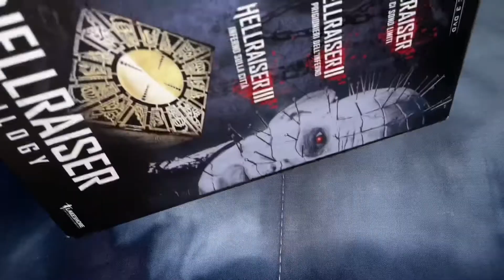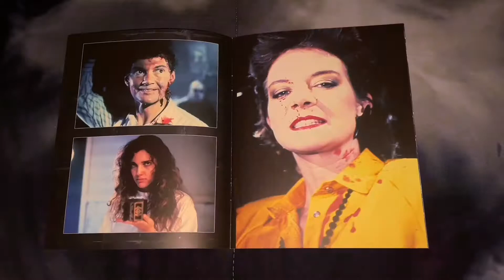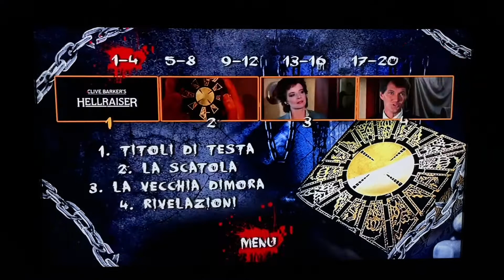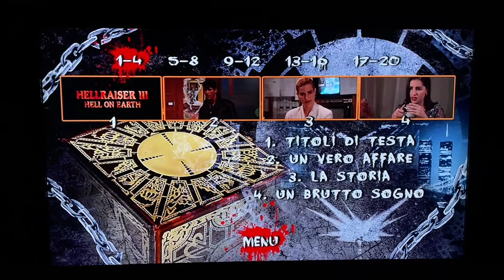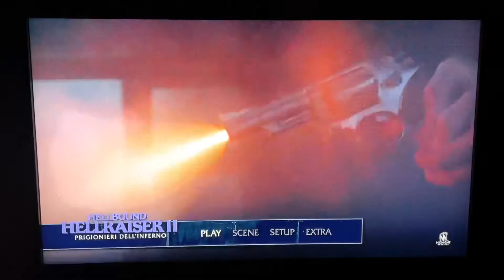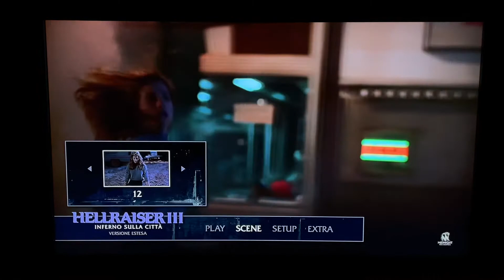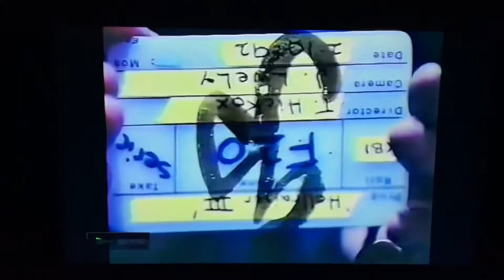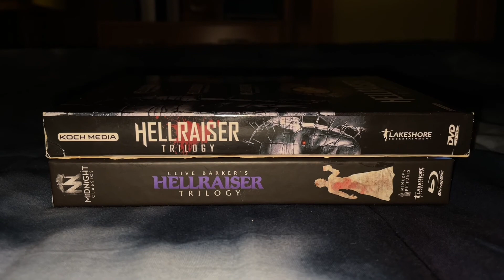HELLRAISER 1-2-3 (Unboxing e Confronto tra due cofanetti: Koch Media VS Midnight Factory/Classics)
Secondo Canale YouTube interamente dedicato alla saga di Scream: @ghostfaceitalia8608

Ciao a tutti, horror maniaci! In questo unboxing vi mostro due diversi cofanetti contenenti i primi tre capitoli della saga di Hellraiser: il primo è la Hellraiser Trilogy in DVD, cofanetto della Koch Media rilasciato nel 2012 e dove furono utilizzati i master della Anchor Bay; il secondo è la Clive Barker's Hellraiser Trilogy in Blu-Ray, cofanetto sempre della Koch Media e della propria ala Midnight Factory rilasciato nel 2022, dove sono stati utilizzati i restauri più recenti della Arrow. Si tratta di una Limited Edition appartenente alla collana dei Midnight Classics. I cofanetti sono piuttosto diversi, dunque ho pensato che non sarebbe stato affatto male metterli a confronto. Vi mostro i packaging di entrambi, vi mostro cosa contengono, vi faccio dare un’occhiata ai menù principali, riprendo qualche clip dai film direttamente dal televisore, parlo chiaramente della qualità audio/video, dico la mia sui contenuti speciali elencandoveli uno ad uno e termino come sempre con una breve recensione film per film.

Tratto dal romanzo "Schiavi dell'inferno" (in originale "The Hellbound Heart", pubblicato nel 1986 e scritto da Clive Barker, che dirigerà anche il primo film della saga cinematografica), "Hellraiser" fu un successo incredibile nel 1987 e rese Pinhead e i suoi Cenobiti/Supplizianti delle nuove icone incontrastate del genere horror.

TRAMA • HELLRAISER - NON CI SONO LIMITI
Una misteriosa scatola proietta il raffinato e depravato Frank Cotton in un demoniaco universo parallelo, al cui interno il suo corpo viene ridotto a brandelli da una miriade di ganci, catene ed uncini. I membri della setta dei Supplizianti ne raccolgono i resti, mantenendoli in qualche modo in vita. Anni dopo, Larry, il fratello di Frank, si trasferisce nella casa abbandonata di quest'ultimo con la figlia Kirsty e la nuova e misteriosa moglie Julia, ma l'accidentale ed orribile resurrezione di Frank scatenerà nuovamente l'inferno: l’uomo, estremamente mal ridotto, ha intenzione di ritornare in vita ma ha necessità di svariati corpi di uomini da assimilare. Ma il tempo scorre inesorabilmente: i Supplizianti sono pronti a recuperare Frank e a ricondurlo nel loro brutale e malato mondo di torture indicibili e piaceri estremi e non si fermeranno davanti a niente, nemmeno davanti alla povera Kirsty, che si è ritrovata a possedere per errore la Configurazione del Lamento, quella stessa scatola capace di evocarli.
ANNO: 1987 | REGIA: Clive Barker | CAST: Ashley Laurence, Andrew Robinson, Clare Higgins, Sean Chapman, Doug Bradley

TRAMA • HELLRAISER 2 - PRIGIONIERI DELL'INFERNO
Kirsty, dopo gli eventi scioccanti del primo film, è ora reclusa nella clinica psichiatrica del dottor Channard. La ragazza, per ovvi motivi, vive in balia di tremende visioni. In contemporanea, Channard tenta di aprire le porte dell'inferno e si ritrova in possesso di ben tre scatole, riuscendo a rievocare Julia, la matrigna di Kirsty, dal regno dei morti. Per la giovane, l'incubo ha di nuovo inizio.
TITOLO ORIGINALE: Hellbound: Hellraiser II | ANNO: 1988 | REGIA: Tony Randel | CAST: Ashley Laurence, Imogen Boorman, Clare Higgins, Kenneth Cranham, William Hope, Doug Bradley

TRAMA • HELLRAISER 3 - INFERNO SULLA CITTÀ
J.P. Monroe, proprietario di un night club, ha acquistato una scultura mostruosa dove spicca una testa piena di spilli. La reporter Joey Summerskill apprende, attraverso un'esperienza extrasensoriale, che la scultura è il rifugio di un mostro proveniente da un universo parallelo. Mentre cerca di investigare, dalla scultura si liberano i Supplizianti e scatenano l'inferno sulla città. Joey dovrà cercare in tutti i modi di fermarli.
TITOLO ORIGINALE: Hellraiser III: Hell On Earth | TITOLO ALTERNATIVO ITALIANO: Hellraiser III: L'inferno sulla Terra | ANNO: 1992 | REGIA: Anthony Hickox | CAST: Doug Bradley, Terry Farrell, Paula Marshall, Kevin Bernhardt, Ken Carpenter

LA SAGA INTERA (PER ORA) È COMPOSTA ANCHE DA:
• Hellraiser 4 - La stirpe maledetta (Hellraiser: Bloodline, 1996, diretto da Kevin Yagher)*
• Hellraiser 5 - Inferno (2000, diretto da Scott Derrickson)**
• Hellraiser 6 - Hellseeker (2002, diretto da Rick Bota)**
• Hellraiser 7 - Deader (2005, diretto da Rick Bota)***
• Hellraiser 8 - Hellworld (2005, diretto da Rick Bota)
• Hellraiser 9 - Revelations (2011, diretto da Victor García)
• Hellraiser 10 - Judgment (2018, diretto da Gary J. Tunnicliffe)

*Rilasciato solo in VHS in Italia
**Rilasciato in DVD in Italia
***Doppiato e talvolta trasmesso in tv ma mai rilasciato in DVD
Inedito in Italia